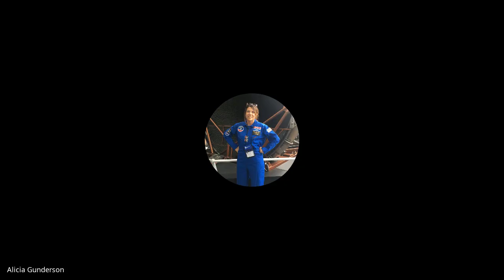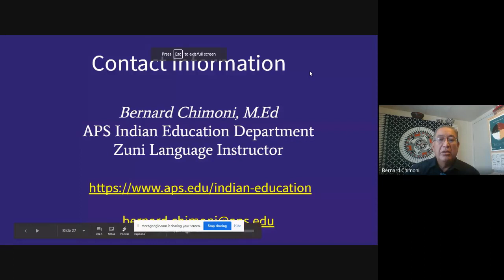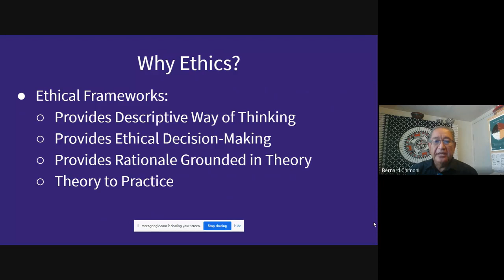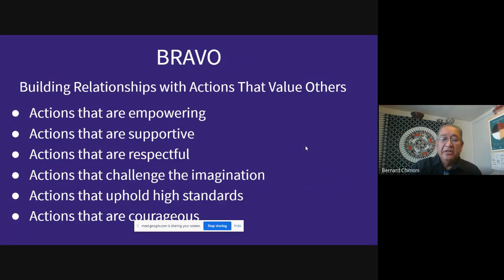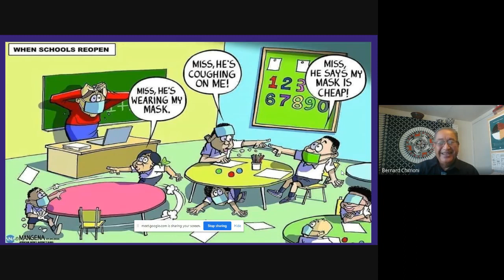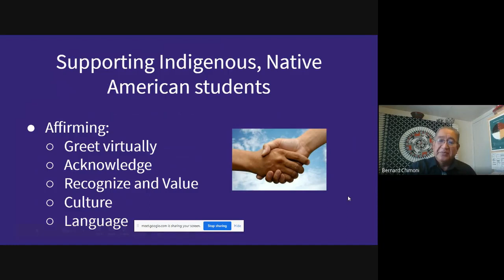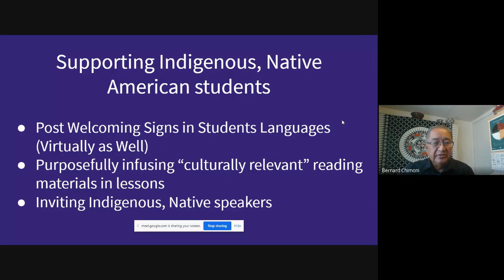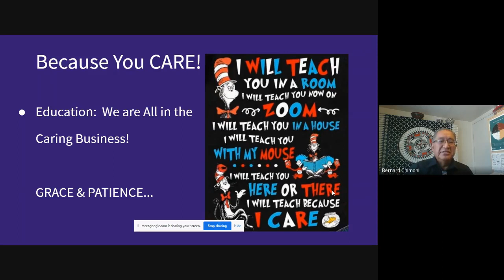Grace and Patience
This is a recording from the November 2020 Albuquerque Public Schools TLF Summit.